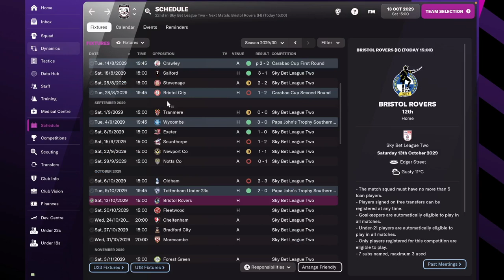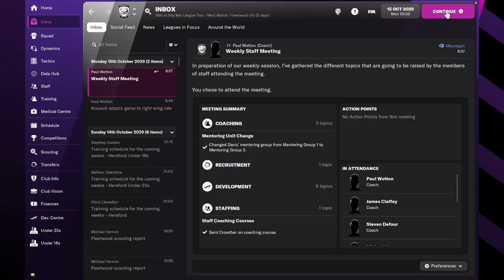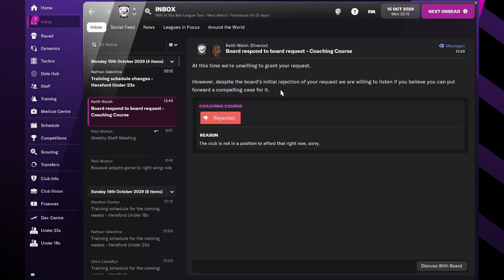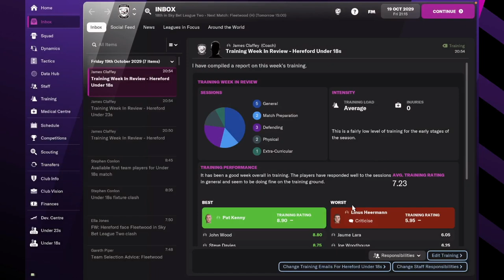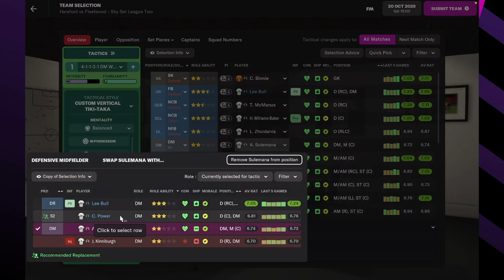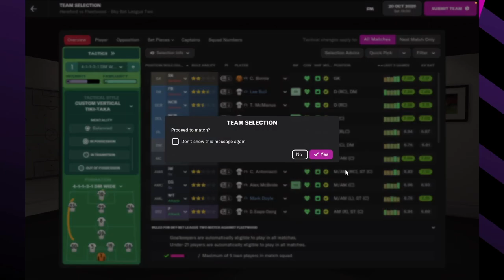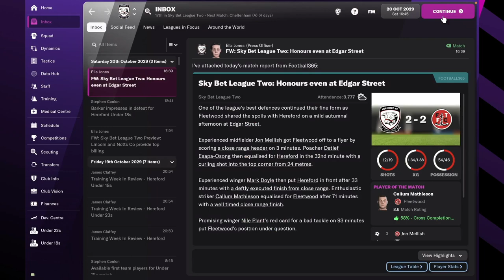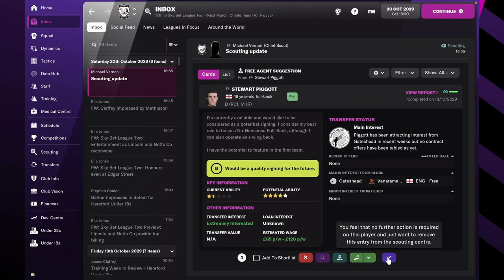October 2029! Hereford FC - #24 | Football Manager 2022